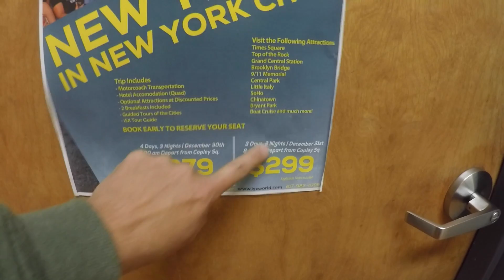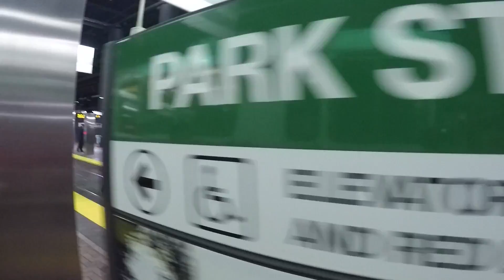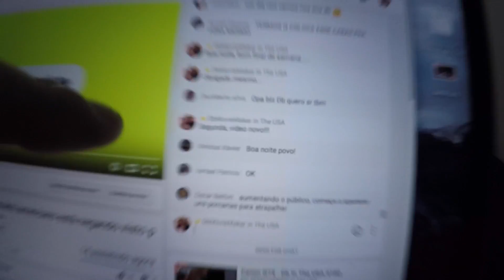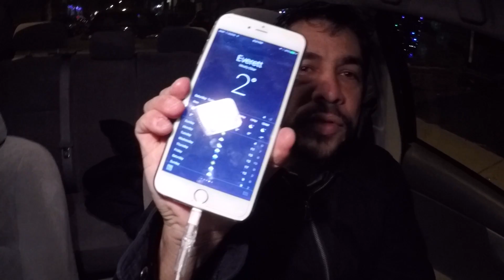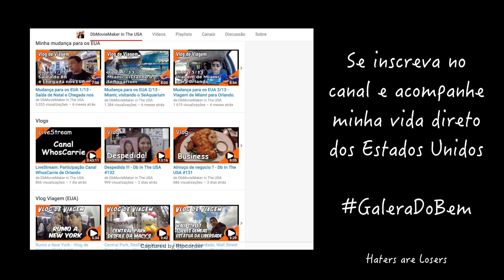Patinação no Gelo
Está querendo tirar visto de Turista ou Estudante. A HelpyVisa ajudará você. Clique no Link abaixo e preencha sua solicitação.